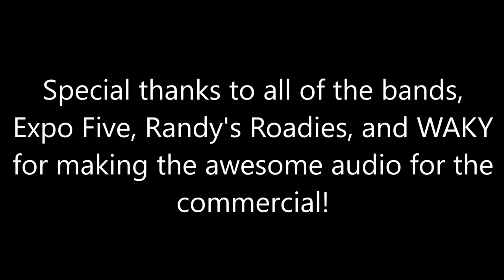Randys Band AId 2016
Sunday June 5th 2016 Randy's Band Aid for Cancer 2016 - a Shirley's Way Event. 12 Bands for $15! Silent auctions with autographed memorabilia!!!
Come out and have a great time and help families financially fighting cancer.